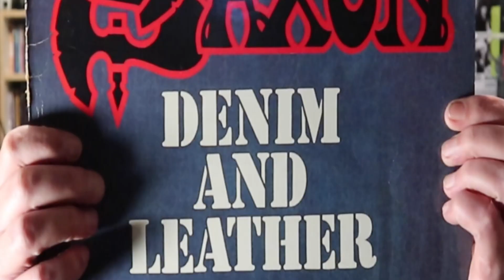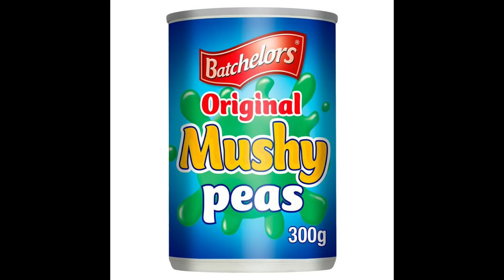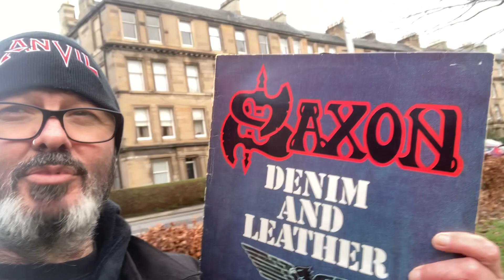🤘 Saxon: Denim and Leather Album Riffs discussion & "Fire in the Sky" Guitar Cover 🤘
"Denim and Leather" is the fourth studio album by English heavy metal band Saxon released in 1981. The album spawned two of their most successful singles, "And the Bands Played On" and "Princess of the Night". It's a NWOBHM classic.

In this here video I take a wee look at the intro riffs to most of the tunes, as well as discuss the Monsters of Rock Festival at Castle Donington in 1980. Then finish with my take on "Fire in the Sky".

What is my favourite Saxon album? Um, either Wheels of Steel, Strong Arm of the Law or Denim and Leather!

⏱ Video Timing:
▶️ 0:00 Introduction
▶️ 1:38 Album Riffs Part One
▶️ 3:49 Sammy the Squirrel
▶️ 4:17 Rainbow at Monsters of Rock 1980
▶️ 7:06 Album riffs Part Two
▶️ 9:57 "Fire in the Sky" - Rhythm Guitar Cover

👍 Thanks as ever for watching, folks.

Dunsy